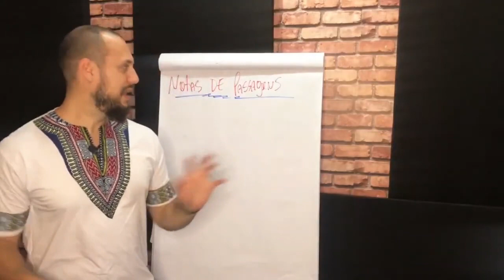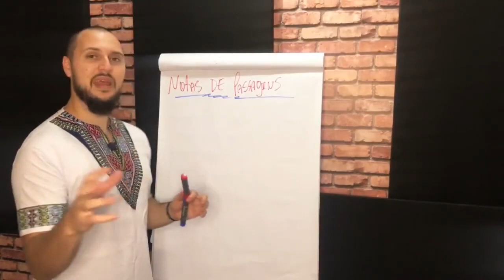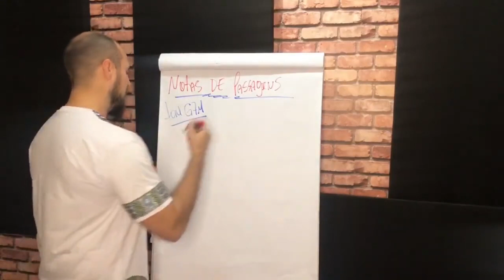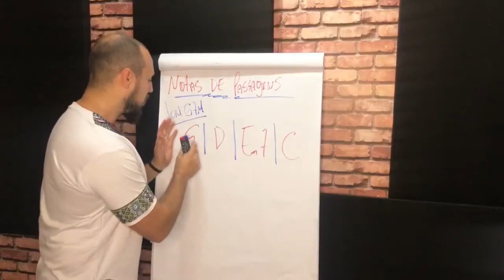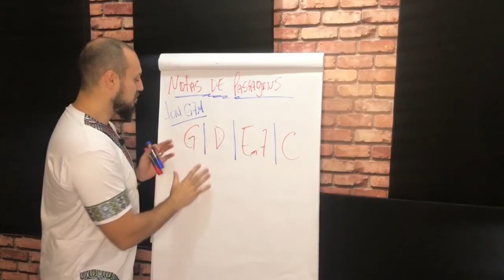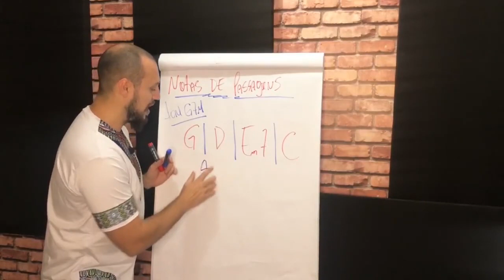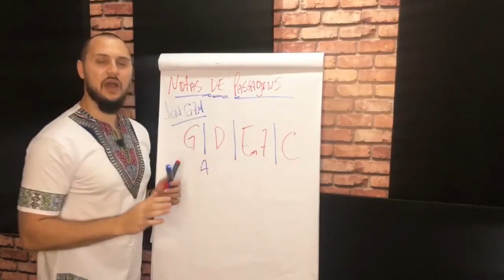Usar as notas de passagens assim te permite tocar com mais Segurança na Igreja